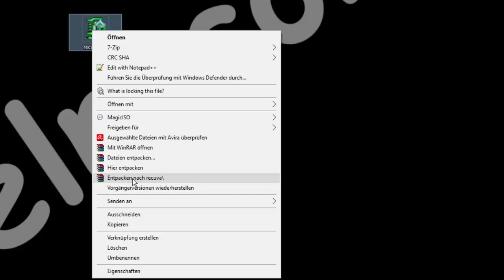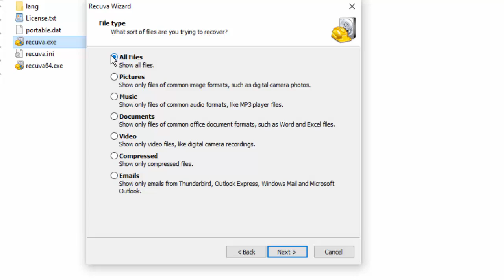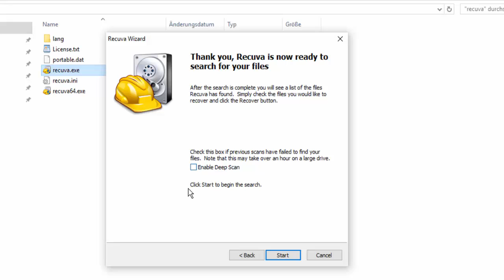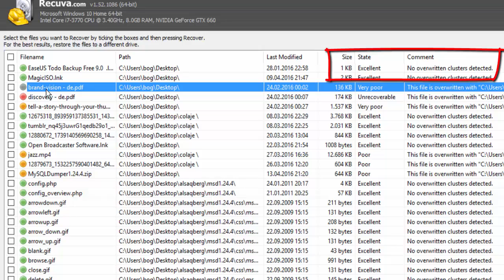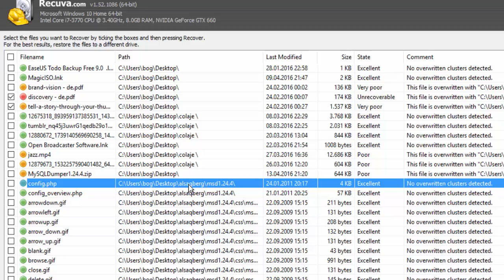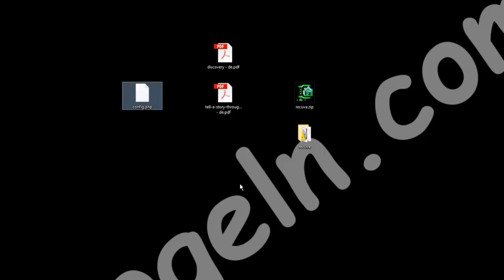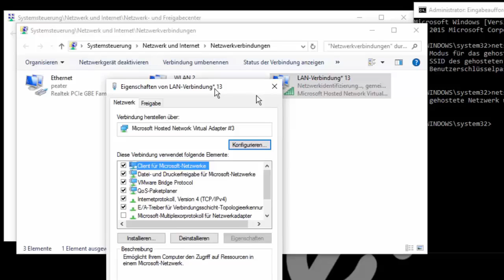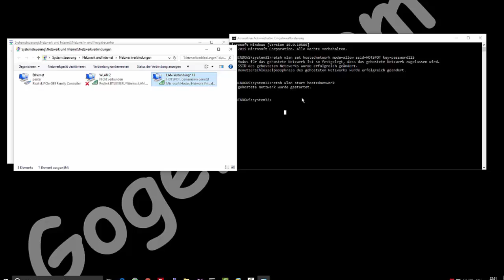Gelöschte Daten wiederherstellen o. retten. Windows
Die Freeware Recuva kann Daten retten und gelöschte Dateien wiederherstellen: von Festplatte, SSD, MP3-Player oder Digicam.
/ Windows-Papierkorb